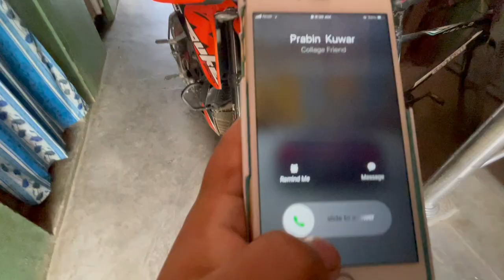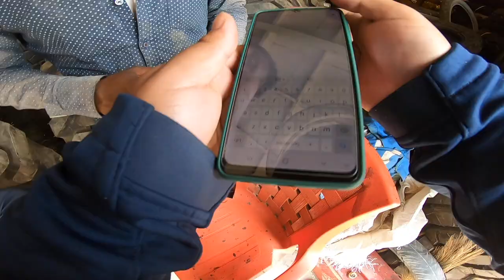NEW TYRE ON MY KTM DUKE 🏍 200 || APOLLO TYRE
RIDE HARD 🏍
RIDE SAFE ❤️

produced by : @composer